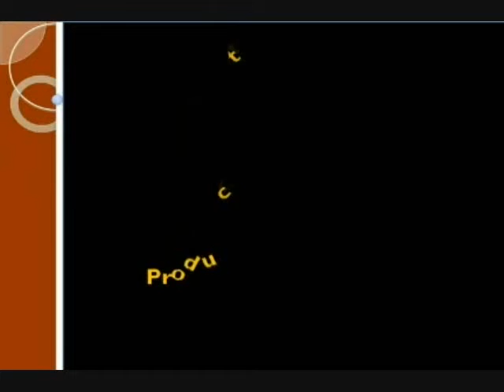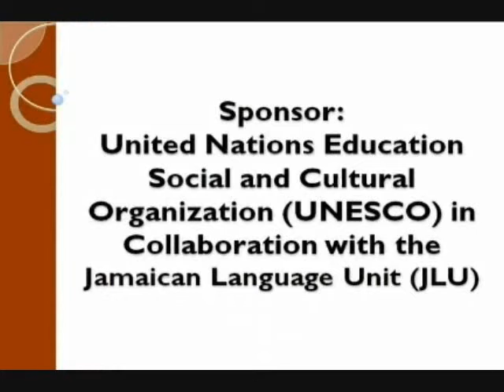Arawak Language Part 2